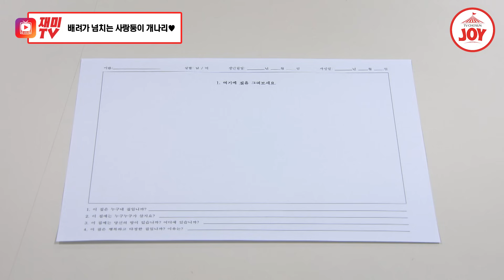[재미TV] 오은영 선생님과 함께 알아보는 류영채X김다현X임서원X임지민의 속마음은?! 개나리학당 TV조선조이 (TV CHOSUN 220207 방송)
* 미성년자 보호를 위해 댓글창을 활성화하지 않겠습니다. 양해 부탁드립니다.

개나리학당에
개나리들의 마음을 어루만져 줄
오은영 선생님이 떴다!